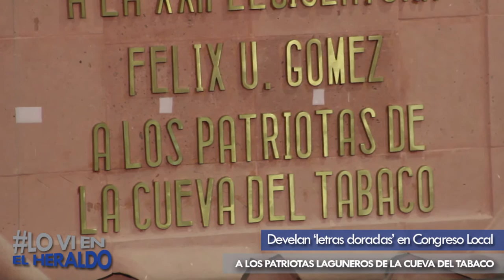A LOS PATRIOTAS DE LA CUEVA DEL TABACO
Inscriben la frase de los laguneros en el muro del Congreso de Coahuila